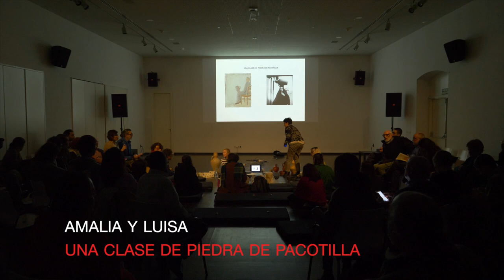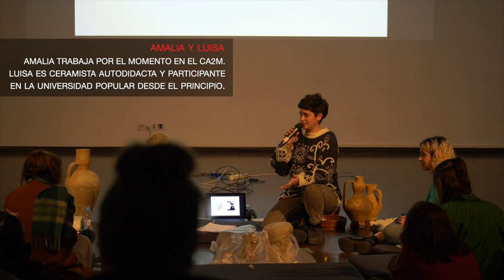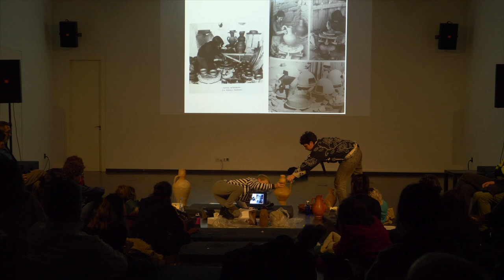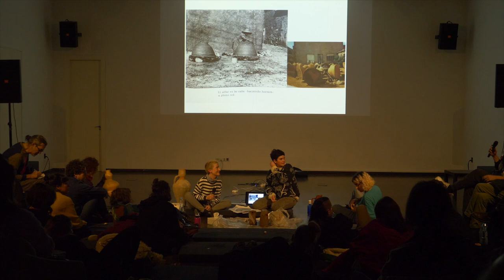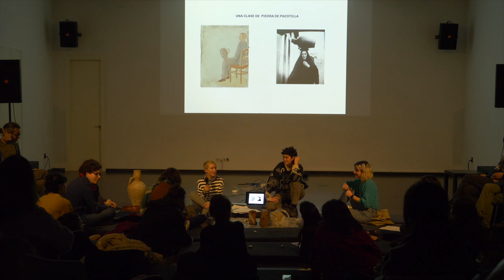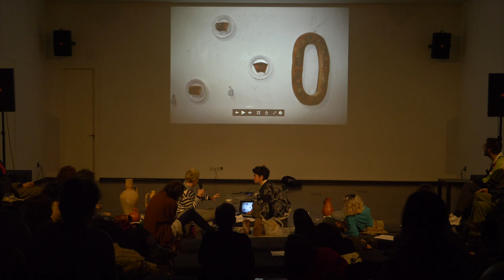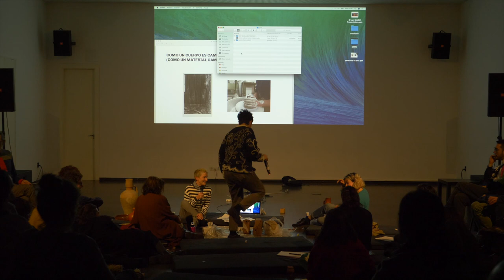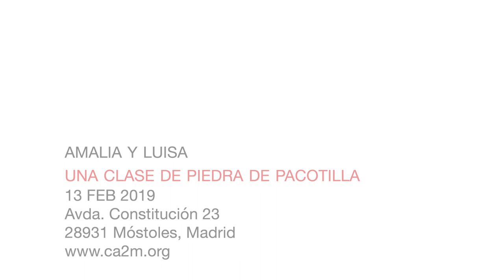Pero...¿esto es arte? - Una clase de piedra de pacotilla - Amalia y Luisa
La arcilla es granito descompuesto y disgregado por la erosión.

Una amiga nos dice si soy piedra, soy una clase de piedra de pacotilla y quebradiza como la arenisca o la serpentina, o quizá el esquisto. O ni siquiera roca sino arcilla, o ni siquiera arcilla sino barro. Solo soy barro. Cedo. Trato de acomodarme. Sigo aquí y sigo siendo barro, pero estoy llena de pisadas y huecos hondos y huellas y alteraciones.

Queremos hablar del mundo, que está hecho de barro. Pensar en la materia y sus procesos para hablar de las cosas. Y hablar de cerámica. Nosotras hemos entendido mejor alguna cosa desde que tocamos barro.

Hace un año y pico nos juntamos semanalmente en el taller de Luisa en Leganés. Empezamos siempre hablando de nosotras, y luego hablamos del barro; de lo que puede.

Amalia trabaja por el momento en el CA2M. Luisa es ceramista autodidacta y participante en la universidad popular desde el principio.